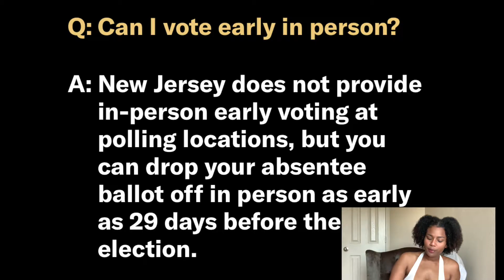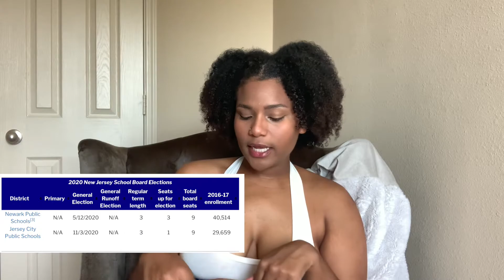Vote Save America: New Jersey